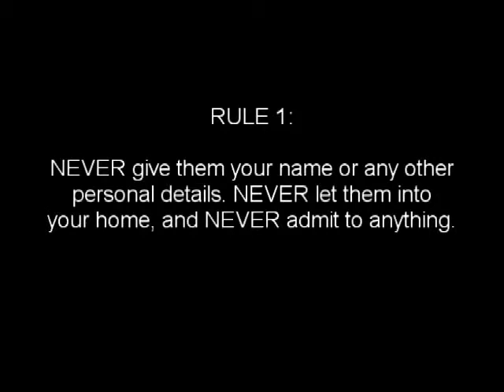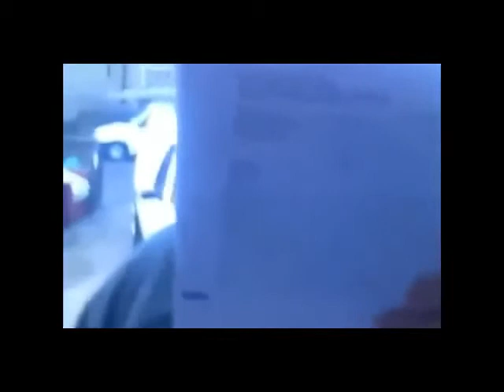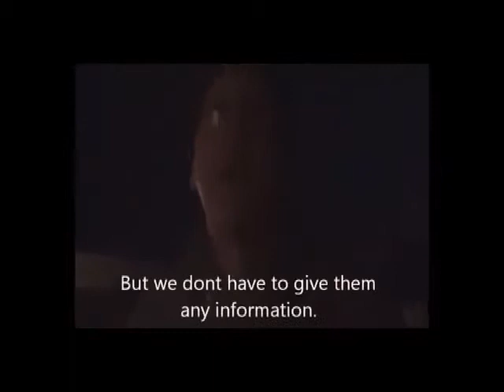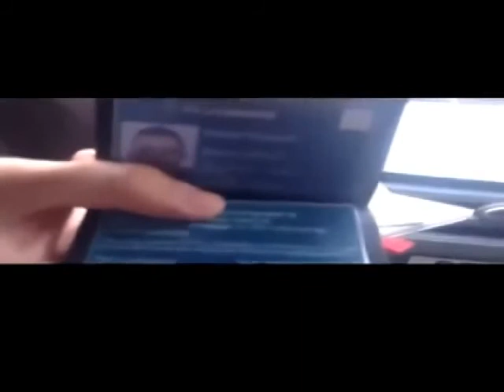How to deal with UK TV licencing officials see them run 480p